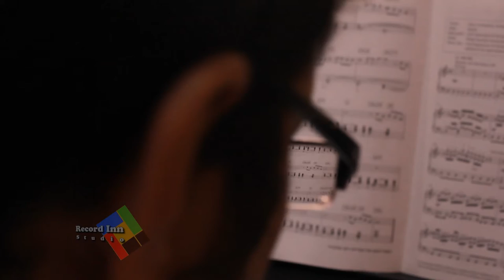Palladio by Karl Jenkins by Sumit Dogra for Grade 8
Palladio is composed by Karl Jenkins. This piece is in the syllabus of Electronic Keyboard Grade 8 of Trinity College of London .
Covered by Mr Sumit Dogra from St. Joseph's Academy, Dehradun. Its a single take audio. Recorded at Sai Music World, Dehradun and Record Inn Studio, Dehradun.
Video by Khushboo Dua and Mohit Dogra